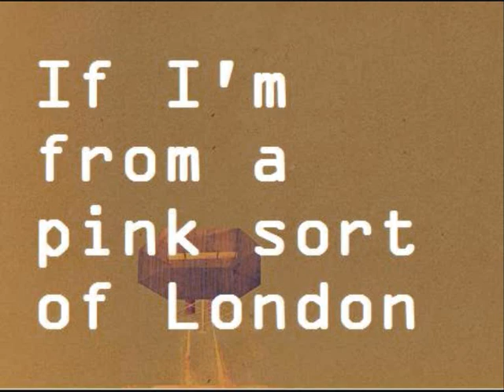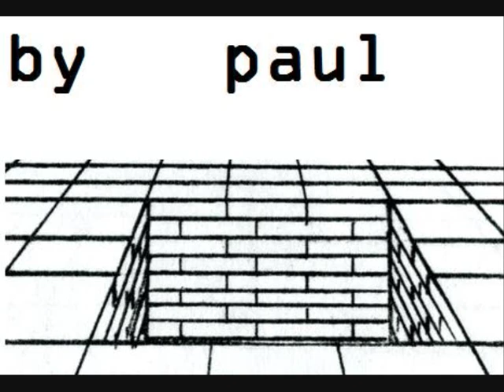Digital Weave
Another book trailer for The Other Poems (Fence, 2011) by Paul Legault. Text taken from "Digital Weave," one of the poems in the book.
To purchase